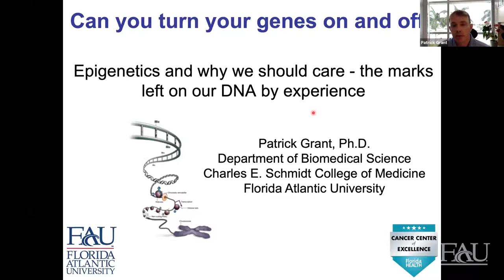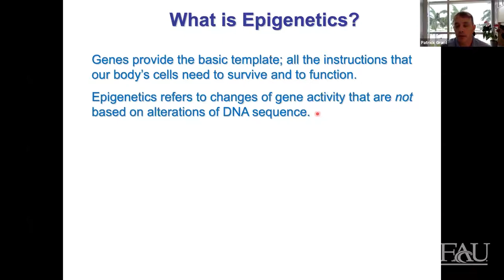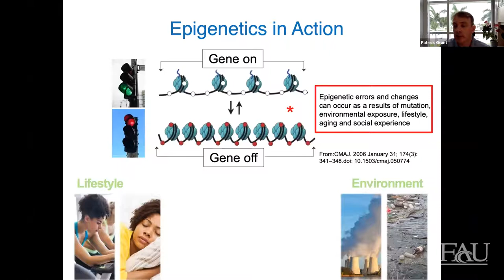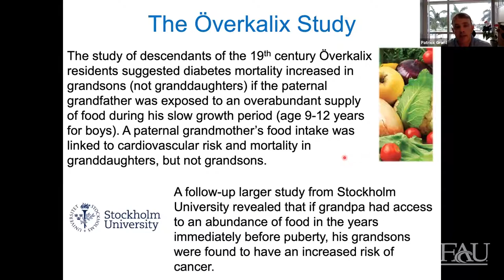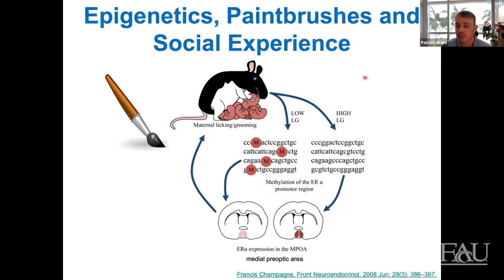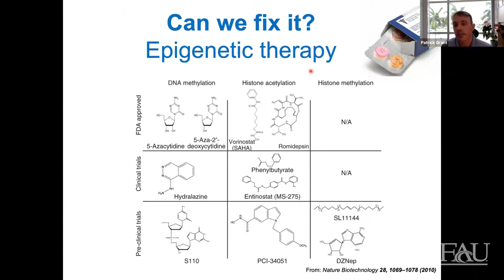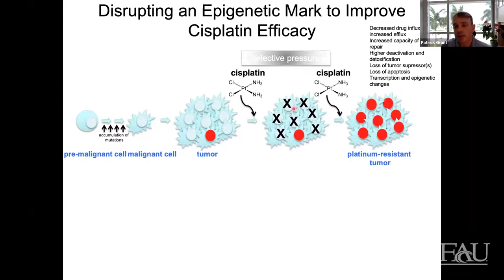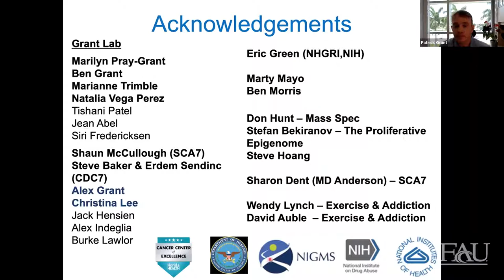Can You Turn Your Genes On and Off?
Join Patrick Grant, Ph.D., in a Research in Action from 1 to 2 p.m. on May 20, as he talks about emerging studies of epigenetics (the study of changes in gene activity that are not caused by changes in the DNA sequence) and its role in diseases such as cancer. And, how understanding epigenetics can open new doors to new treatments such as chemotherapy.⁠

0:00 Introduction
1:02 Presentation
44:10 Audience Q&A